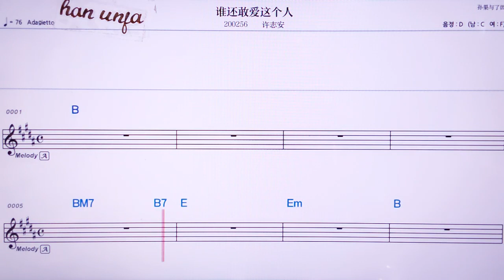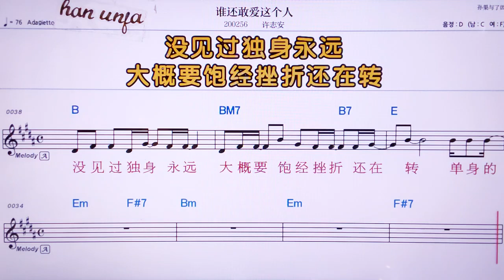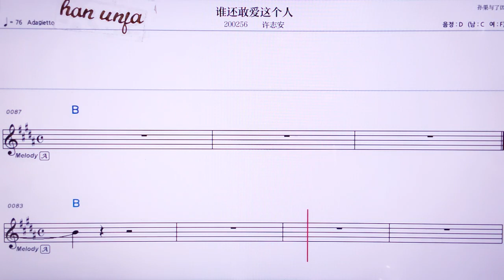💖쉐이하이간아이찌꺼런/ 쉬쯔안 👍MR,노래방, 악보, 코드,Karaoke With Sheet Music